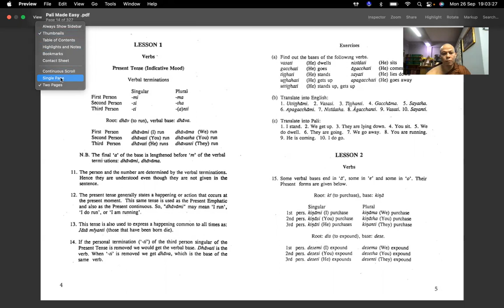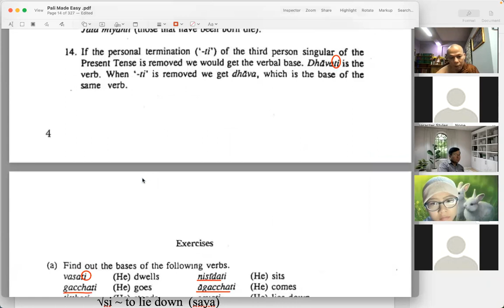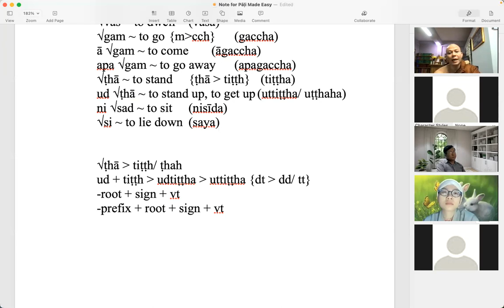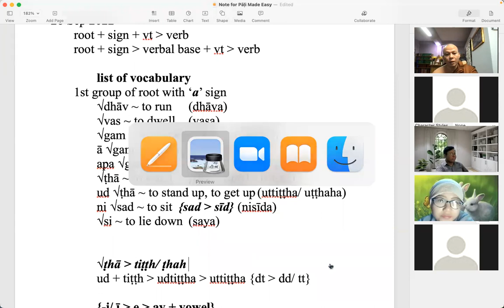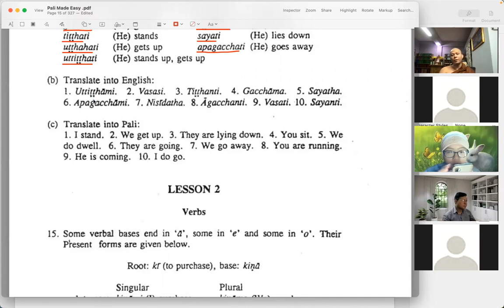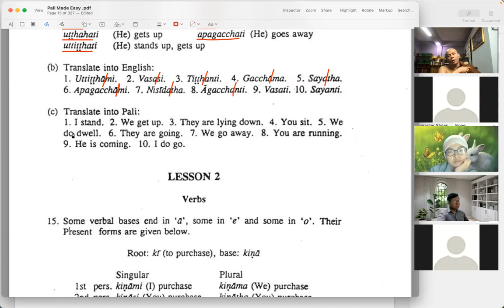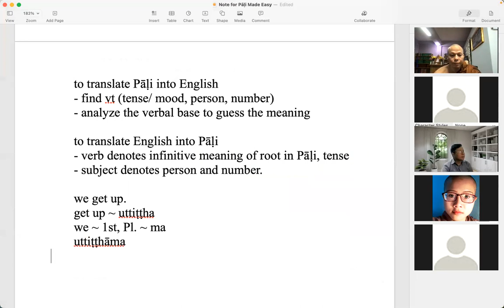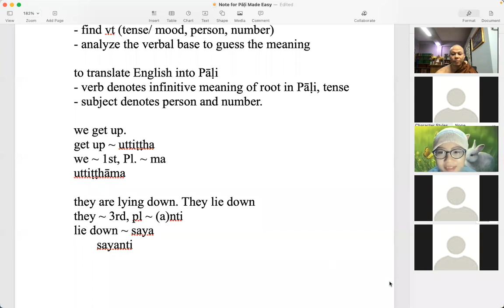(04) PME [Lesson 1- Review & Exercises]